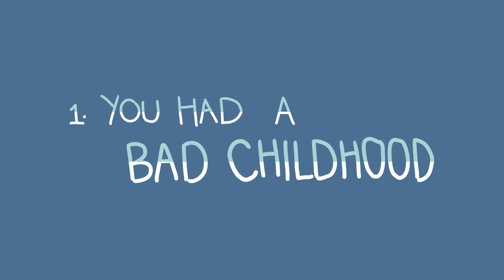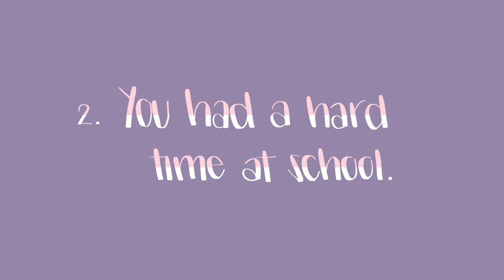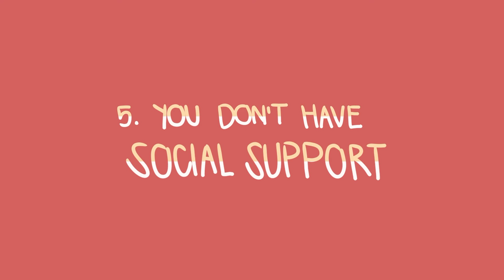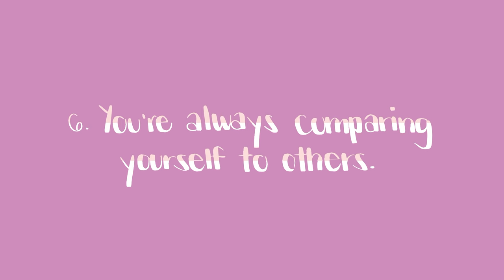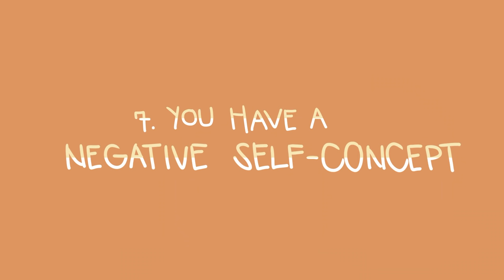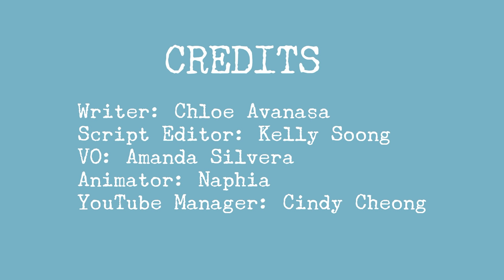7 Reasons Why We Hate Ourselves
Why do we hate ourselves? Why is it so hard for some of us to just let ourselves be happy? To feel like we're good enough and that we deserve to have our dreams come true? Self-loathing is defined as hatred for oneself that may manifest as anger, self-sabotage, and low self esteem. If this sounds like you and you want to learn more about why, here are some of the most common reasons why you may hate yourself.

If you relate to this video and you need some tips on how to self-care when you're feeling broken, we have a video on that too

Writer: Chloe Avanasa
Script Editor: Kelly Soong
VO: Amanda Silvera
Animator: Naphia
YouTube Manager: Cindy Cheong

Brown, R. P., & Bosson, J. K. (2001). Narcissus meets Sisyphus: Self-love, self-loathing, and the never-ending pursuit of self-worth. Psychological Inquiry, 12(4), 210-213.

Witchel, R. I. (1991). The impact of dysfunctional families on college students’ development. New Directions for Student Services, 1991(54), 5-17.

Kleiman, E. M., & Liu, R. T. (2013). Social support as a protective factor in suicide: Findings from two nationally representative samples. Journal of affective disorders, 150(2), 540-545.

De Choudhury, M., Gamon, M., Counts, S., & Horvitz, E. (2013, June). Predicting depression via social media. In Seventh international AAAI conference on weblogs and social media.

White, T. R. (2013). Digital social media detox (DSMD): Responding to a culture of interconnectivity. In Social media and the new academic environment: Pedagogical challenges (pp. 414-430). IGI Global.

Burns, R. B. (1979). The self concept: in theory, measurement, development and behaviour. London: Longman.